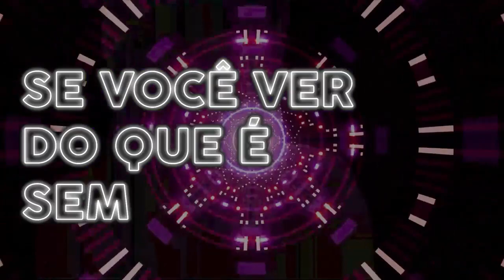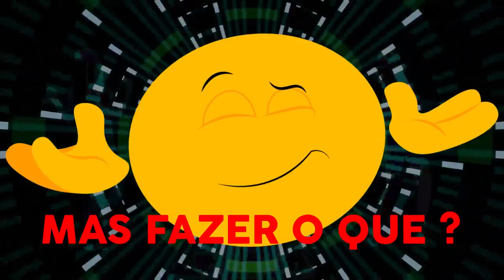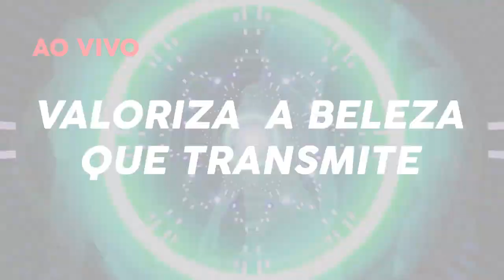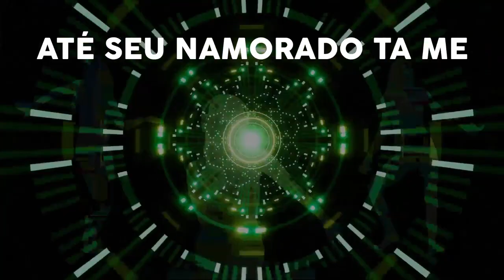Se liga só no mais novo lançamento da Copacabana Digital Music!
Aqui na Copacabana Digital Music sua música será bem direcionada e enviada para + de 150 plataformas pelo mundo, recolhendo o dinheiro que lhe é devido a partir de downloads e streams!